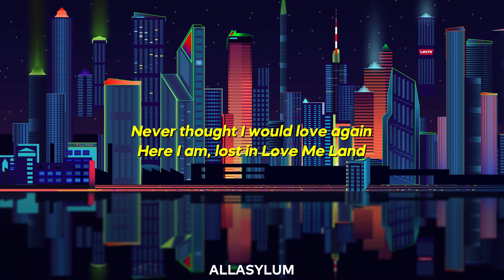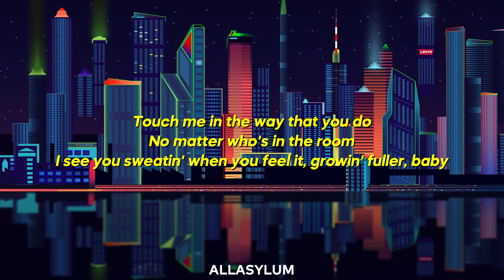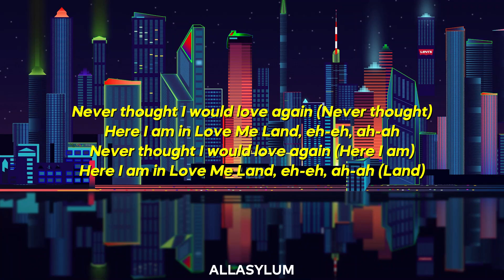Zara Larsson - Love Me Land (Lyrics)